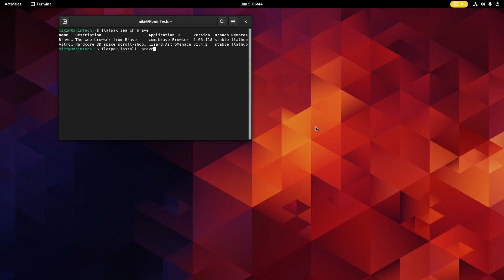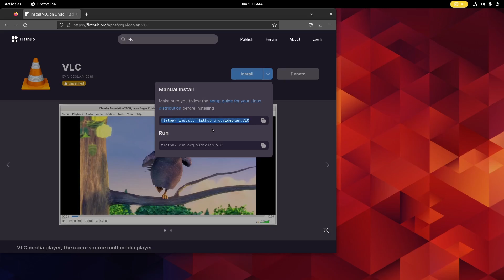Flatpak csomag telepítése